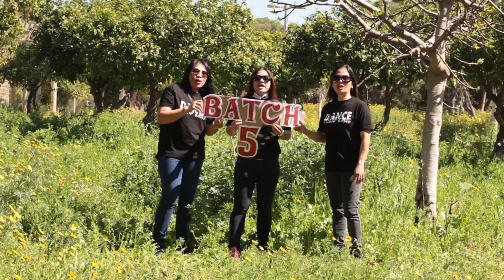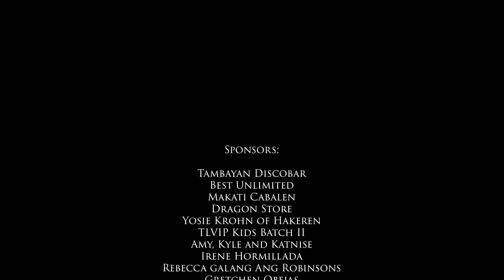TLVIP KIDS CREW batch 5